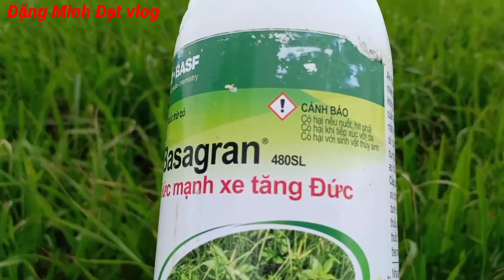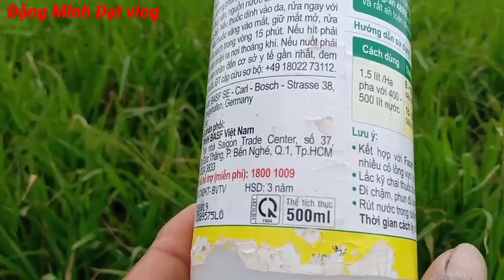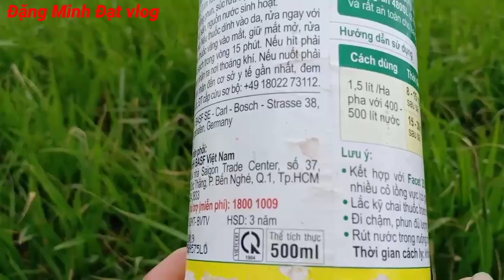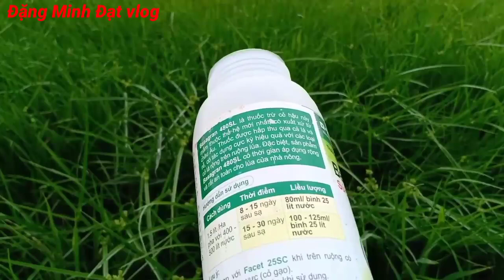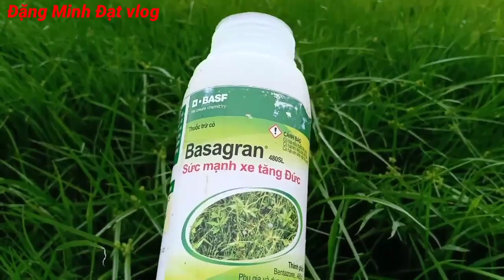Cách diệt cỏ chác trên ruộng lúa || Diệt cỏ chác hiệu quả , không sựng lúa .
Thuốc diệt cỏ Chác basagran ,rất hiệu quả , không làm ảnh hưởng lúa , không sựng lúa ,chia sẽ cùng bà con ,chúc bà con trúng mùa ,lúa sạch cỏ chác .

Kênh này mình làm chủ yếu là chia sẽ về cuộc sống miền tây sông nước ,về ẩm thực ,chăn nuôi ,trồng trọt ,cảnh tác lúa ,văn hoá ,du lịch vv.